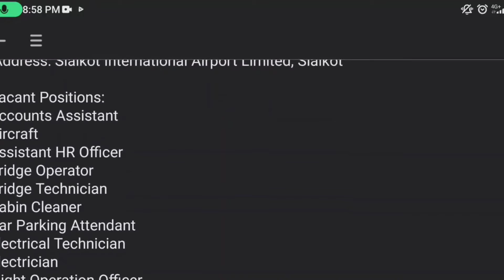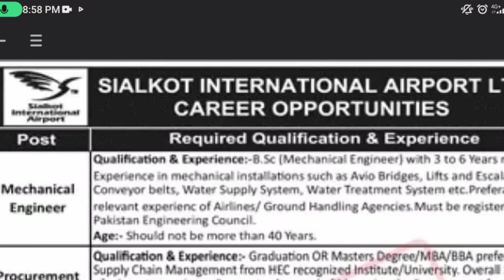Sialkot Air Port Jobs December 2022 | Daily Jobs Update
Sialkot Air Port Jobs |28 November 2022 will be hiring for the following positions:. So if you are looking for a new career or want to resign from your current job, then be sure to apply for these positions before the deadline.